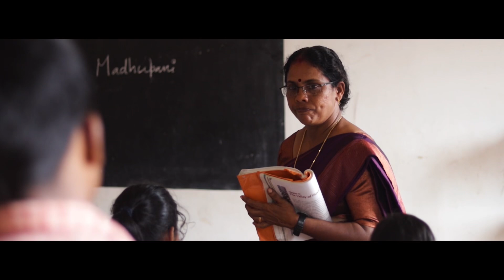CELLCOHOLIC|MALAYALAM SHORT FILM|ADITHYAN|JWALAMUKHI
CELLCOHOLIC/ MALAYALAM SHORT FILM
DIRECTOR, CAMERA EDITOR : ADITHYAN
STORY & SCREEN PLAY : JWALAMUKHI
MUSIC (song) : Anoop Robin
LYRICS : Jwalamukhi
Singer : Greeta Antony
Mix & Mastering : Praveen Paul

Cast:
Abhy das
Rekha
mayadevi
Sreeja kumari
Thulasi
Beena